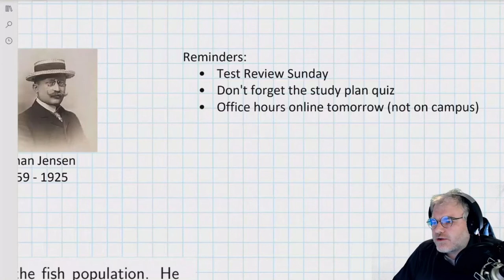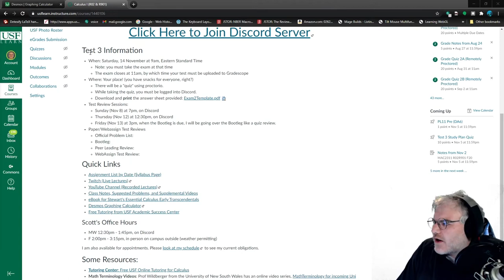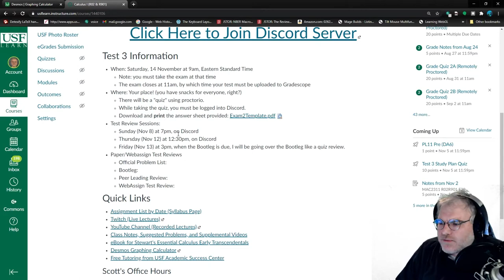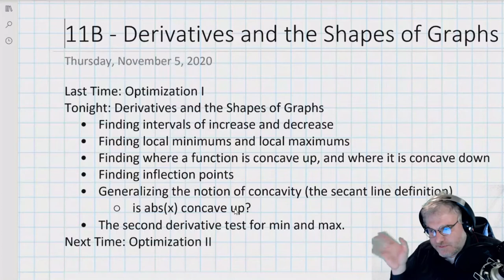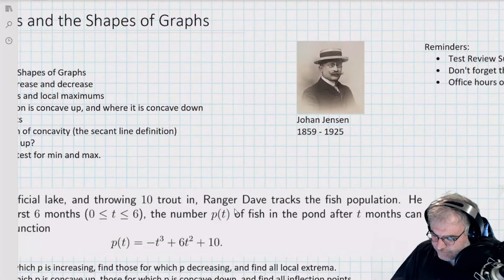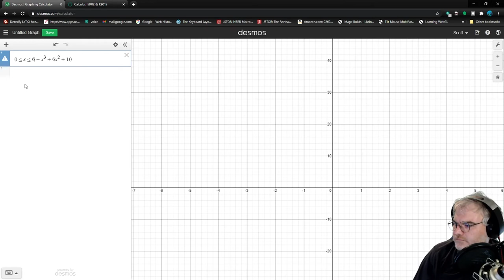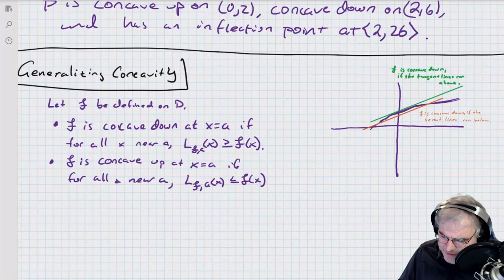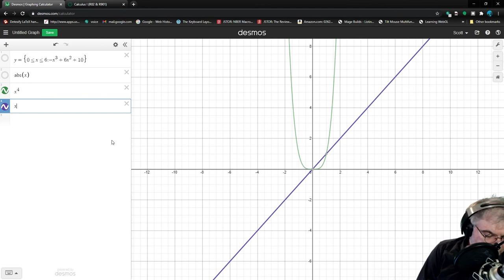Calculus Fall 2020 Lecture 11B - Derivatives and the Shapes of Graphs